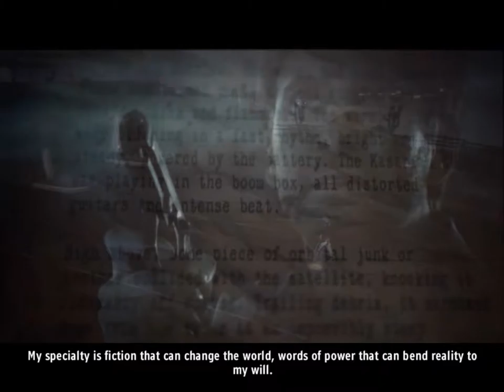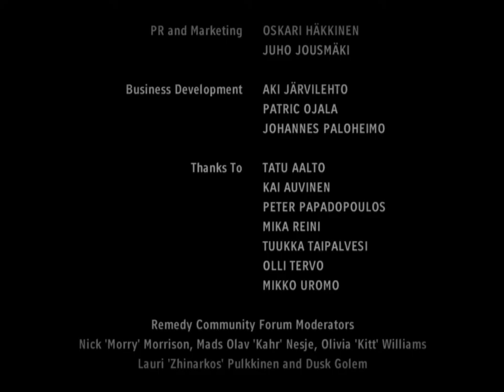Alan Wake's American Nightmare - ENDING - แฮปปี้เอ็นดิ้งสินะ